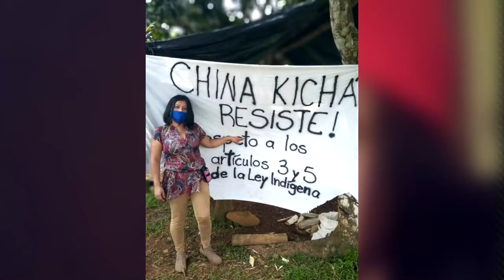Doris Ríos recibió premio en manos de la Primera Dama de los Estados Unidos